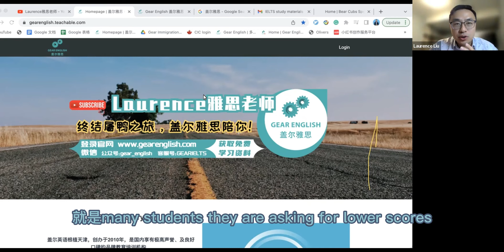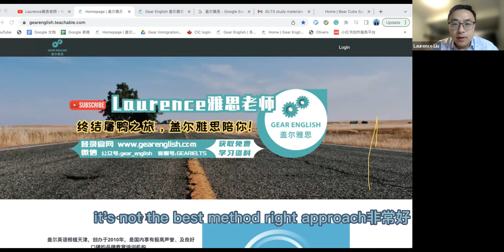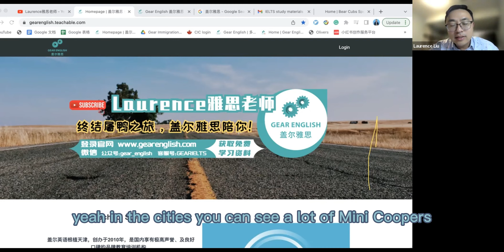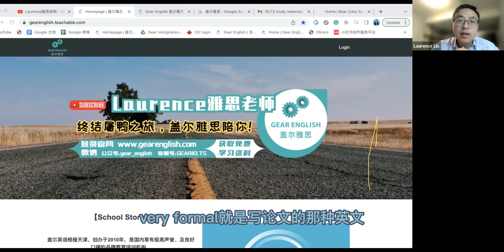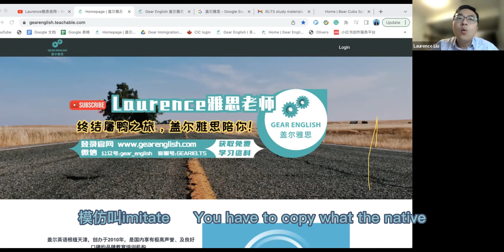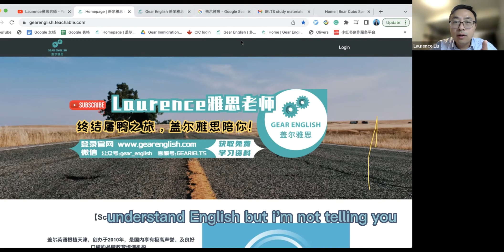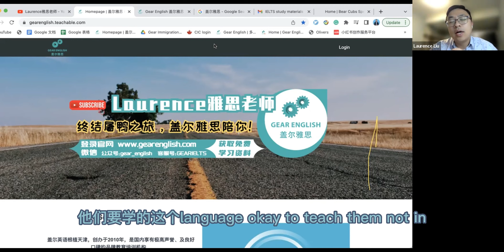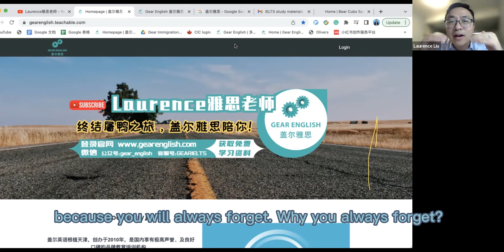提高英文基础的有效方法，不要背单词，要记单词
本期视频重点：不要背单词，要记单词
（点击∣展开∣获取详细联络方式，发现更多精彩内容）

【盖尔雅思】各媒体平台，欢迎您的关注！

【雅思/思培/ESL - 联络我们】
微信客服1：GEARIELTS
微信客服2：GearEnglish123

【加拿大留学移民 - 联络我们】
微信客服：gearimmigration

请留言评论，把你的想法告诉我们！